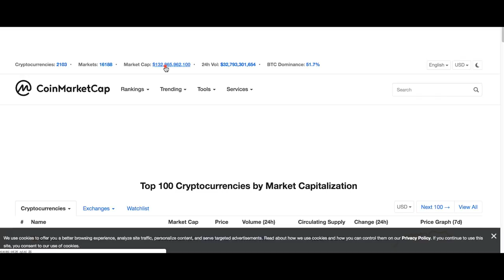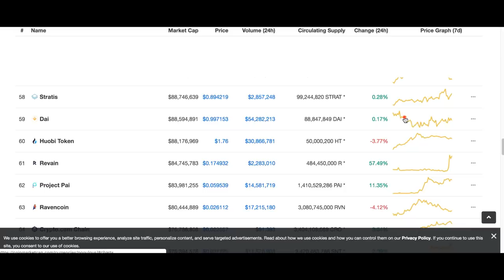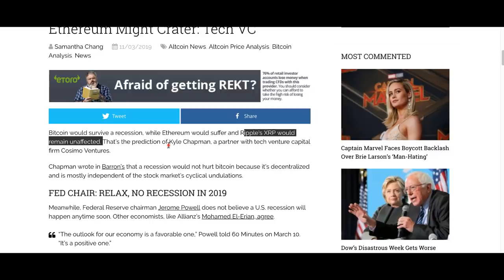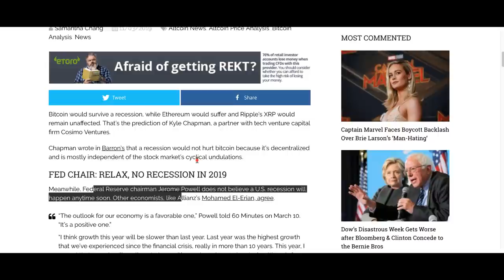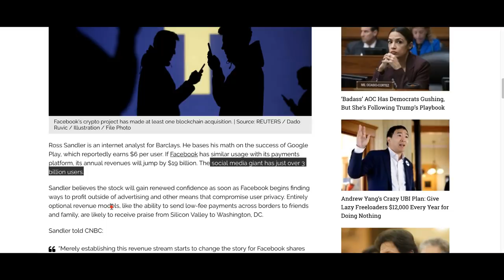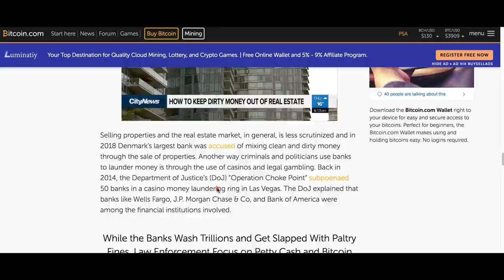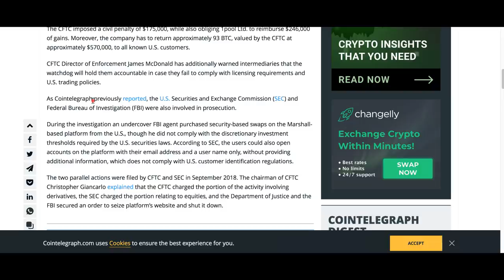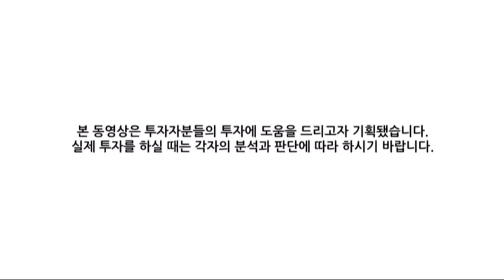[굿모닝 비트코인] 0312 갈 길 못찾는 비트코인, 알트코인 강세 이어지는 하루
어제 3900달러 중반까지 가며 4000선 돌파를 시도하던 비트코인.
오늘 아침은 3800달러 선까지 내려왔습니다.
알트코인들도 조정 받고는 있지만 개별 이슈에 따라 상승 탄력을 받고 있는데요. 오늘의 시장, 상위 시총의 종목보다 중소 종목들의 분위기가 더 좋은 것 같습니다.

앞으로의 가격 향방과 기업 뉴스 등 오늘 장의 이슈들 영상으로 함께 살펴보시죠!